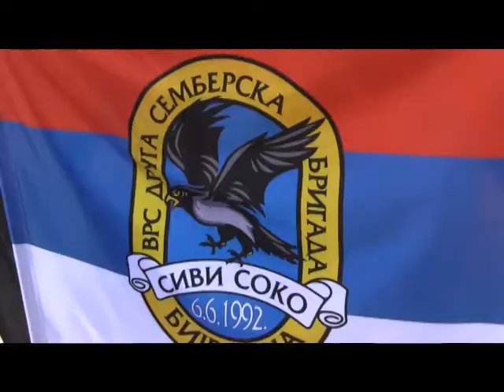PARASTOS DRUGA SEMBERSKA 06. 06. 2017.